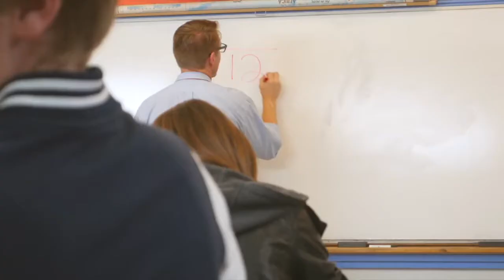I put Spongebob music over Jacob Sartorius "Sweatshirt" music video